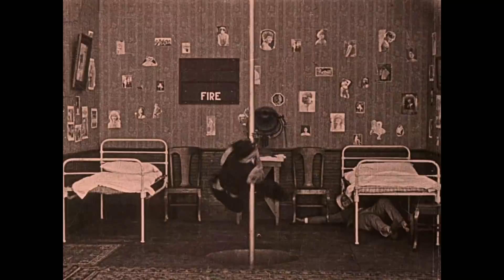Best of Roscoe "Fatty" Arbuckle silent comedy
Roscoe Arbuckle was one of the biggest stars in silent comedy before he was charged with manslaughter in 1921. Although he was ultimately acquitted, he was blacklisted by Hollywood.

This video offers a brief sample of some of his best work, and features some of the other silent comedy stars he worked with: Buster Keaton, Mabel Normand and Charlie Chaplin.

For more information about the Arbuckle scandal, I highly recommend this episode of the podcast You Must Remember This